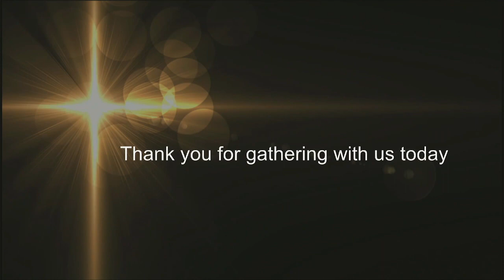Where has the fire gone - Elder Fred Voight